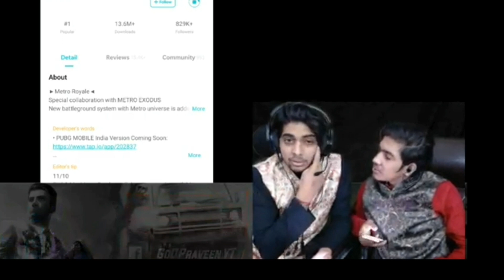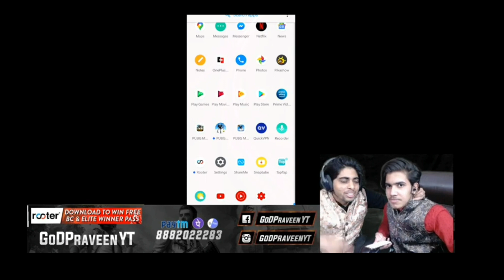Praveen vs Tushar Op Wwe on DIWALI funny moments || khan Legend YT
😍😍 ((((Hello guys ))))😍

TeesMarkhan Technical
👉Please support to Make it Large YouTube family